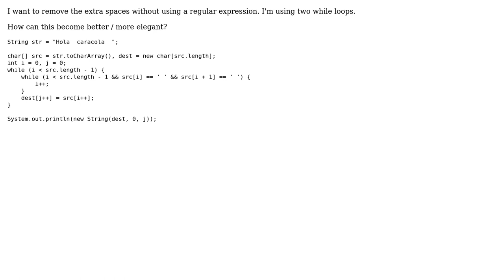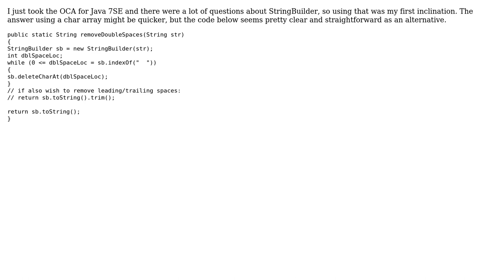Removing extra spaces without using a regular expression (2 Solutions!!)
Removing extra spaces without using a regular expression

With thanks & praise to God, and with thanks to the many people who have made this project possible! | Content (except music & images) licensed under CC BY-SA | Music | Images & others | With thanks to user Phil Freihofner user Paul Vargas user 200_success and the Stack Exchange Network Trademarks are property of their respective owners. You are responsible for your own actions.